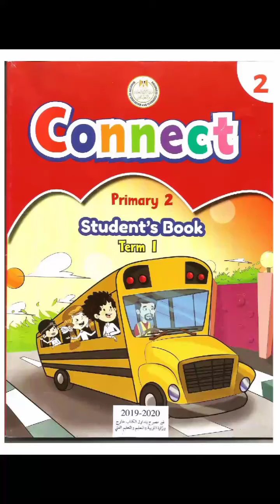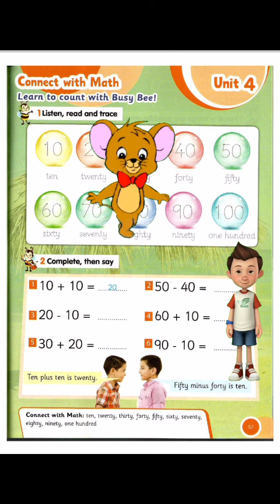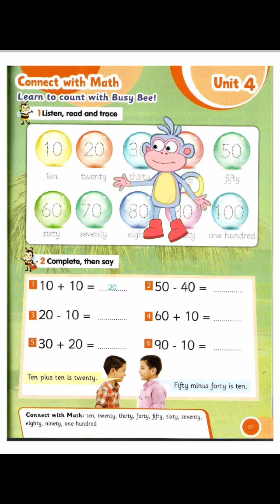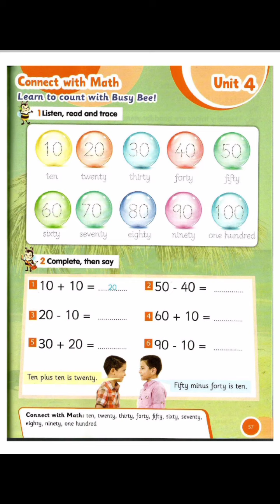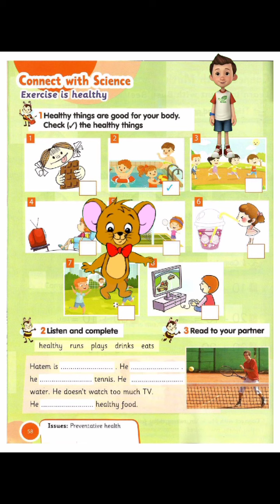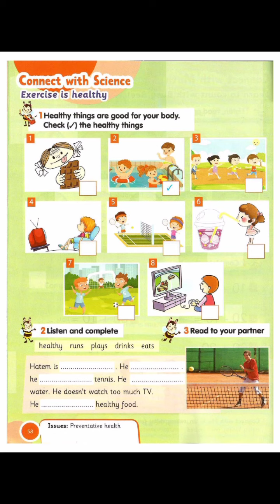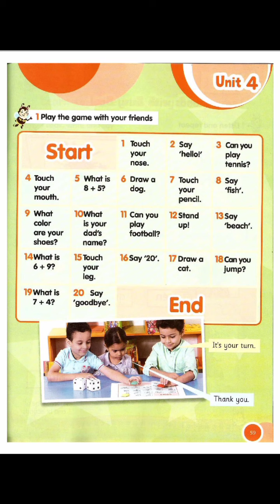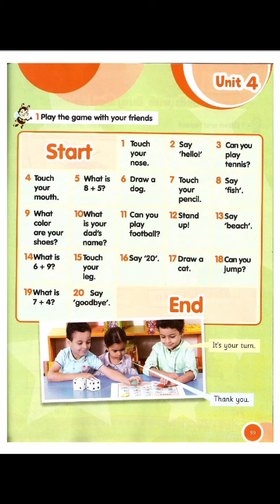شرح الوحدة الرابعة منهج كونكت للصف الثاني الابتدائي الترم الأول "الجزء الثالث"Connect prim2